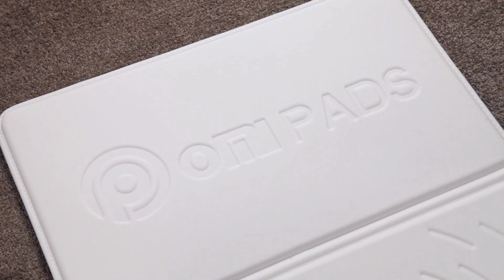OMI PEMF therapy system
The OMI Pulsed ElectroMagnetic Field (PEMF) therapy system is now available